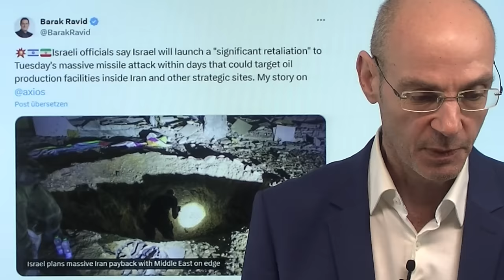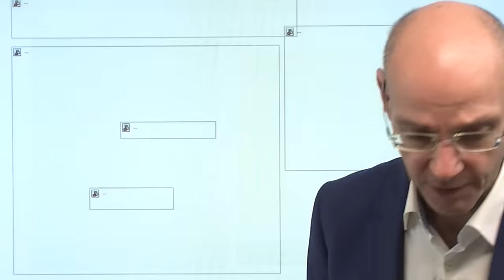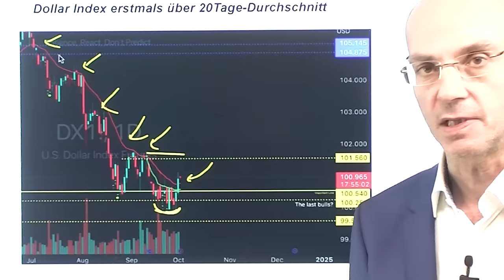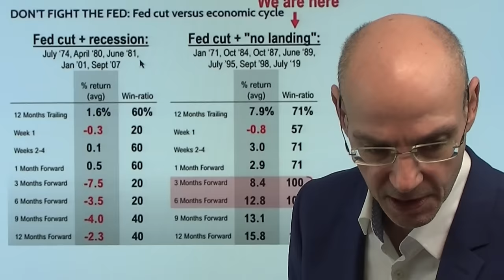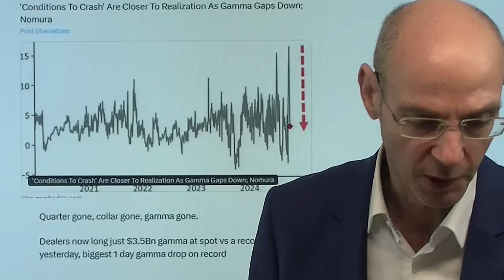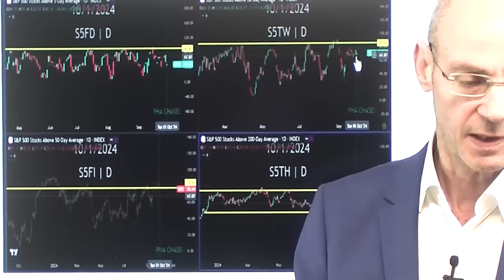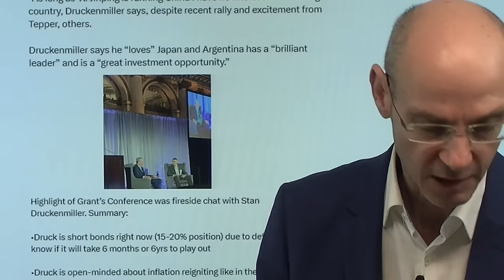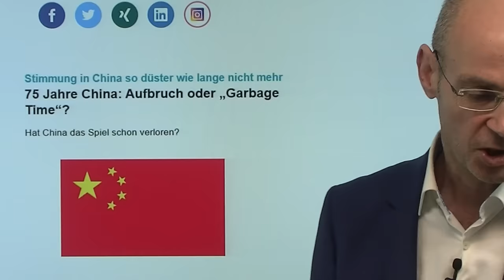Dollar, Öl, Aktienmärkte: Iran-Israel als game changer? Videoausblick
Hinweise aus Video:

1. BlackRock-CEO sagt: Märkte liegen falsch bei Fed-Zinssenkungen

2. 75 Jahre China: Aufbruch oder „Garbage Time“?

Ist der Israel-Iran-Konflikt ein game changer für den Dollar, Öl und auch die Aktienmärkte? Gestern war der Angriff des Iran auf Israel der Auslöser für eine Korrektur der Aktienmärkte. Und das hat Gründe: wenn Öl weiter steigt, steigen auch die Inflations-Erwartungen - weswegen die Fed dann weniger die Zinsen senken kann. Daher steigt der Dollar und überwindet dabei erstmals seit vielen Monaten einen wichtigen gleitenden Durchschnitt, an dem der Greenback zuletzt immer wieder gescheitert war (20er moving average). Eines scheint klar: Israel hat Vergeltung gegen den Iran angeküngt, sodass die Aktienmärkte erst einmal volatil bleiben dürften vor den wichtigen US-Konjunkturdaten (vor allem am Freitag die US-Arbeitsmarktdaten)..